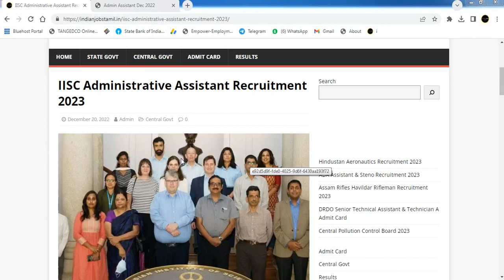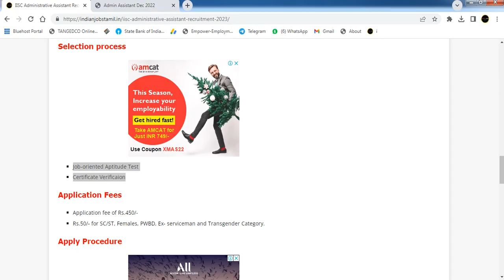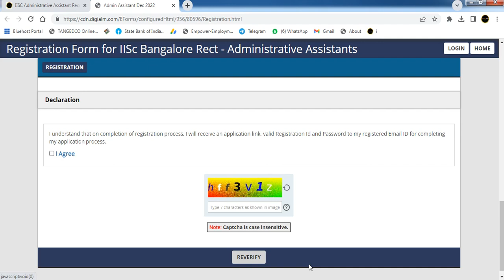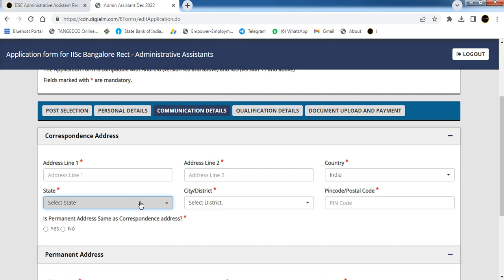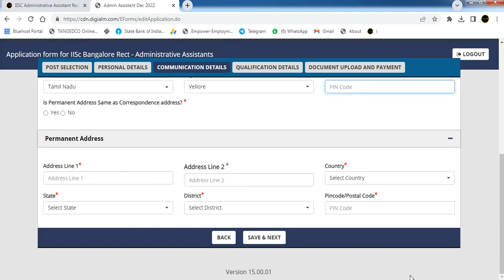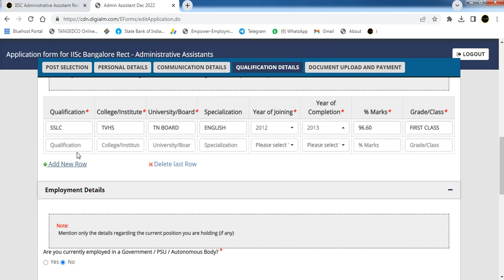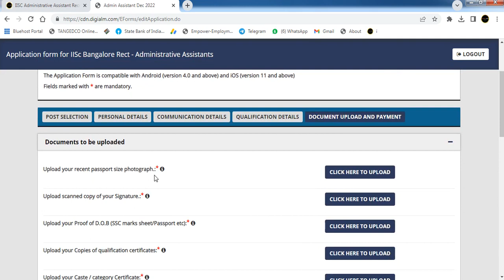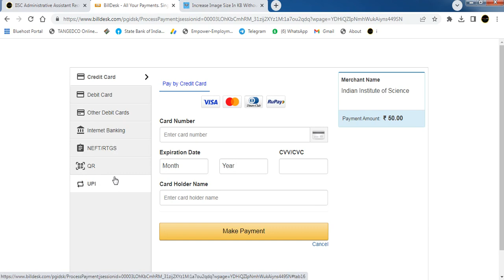IISC Administrative Assistant 2023 Online Form Tamil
IISC Administrative Assistant Recruitment 2023. Indian Institue Of Science(IISC), Bangalore invites Online Applications from Eligible Indian Nationals for the post of 76 Administrative Assistant Posts. Interested Candidates Kindly read the notifications completely, check out the eligibility details and Submit the online Application /. Last date for Submission of Online Application Form 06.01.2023.. I hope all of you like this video, Drop your queries at or comment your queries. Thank You.

Copyright :-